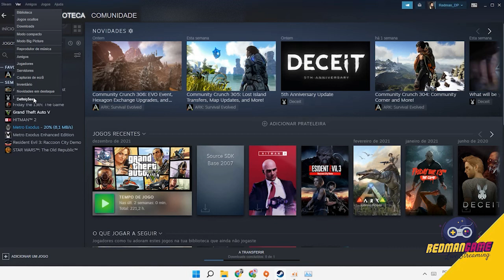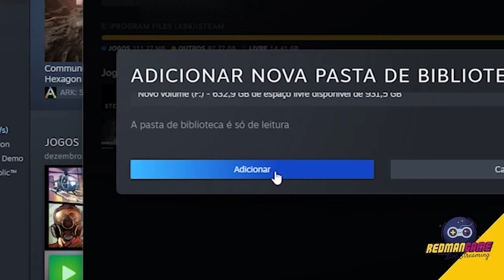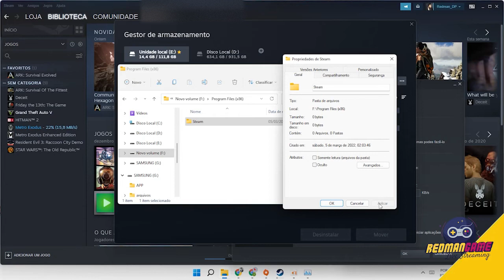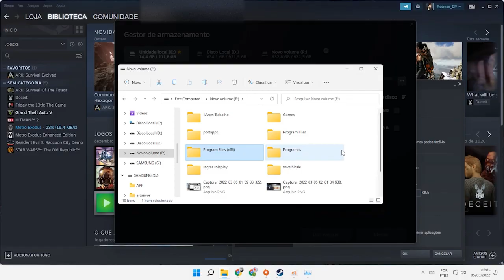Steam erro A pasta de biblioteca é só de leitura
na Steam saiba como resolver o erro quando tenta trocar ou adicionar novo HD para instalação dos jogos e aparece a mensagem - A pasta de biblioteca é só de leitura